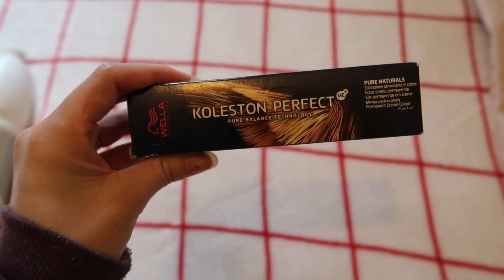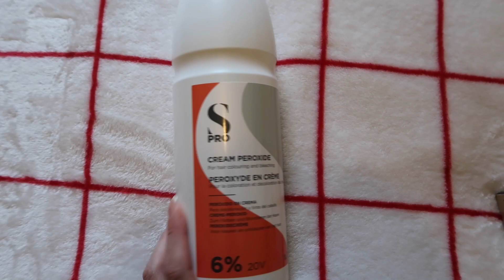SPA DAY VLOG | self care, unhas, terapia e guacamole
Oi, pessoal! Hoje eu vim compartilhar com vocês a minha experiência fazendo um spa day em casa. Vou mostrar todas as dicas de tratamentos, máscaras faciais para relaxar e cuidar de mim mesma. Foi um dia incrível de pura tranquilidade. Não percam esse vídeo cheio de dicas para você também criar o seu spa em casa. Espero vocês lá!

PRODUTOS MENCIONADOS NO VÍDEO:
Color Wow Dream Coat Supernatural
Kit Wella Professionals Invigo Color Brilliance
Sebastian Dark Oil

EQUIPAMENTOS:
Capa Ipad com teclado
Apple Pencil

LIVROS QUE INDICO:
Marie Kondo - Mágica da arrumação
Método Bullet Journal
A Única Coisa
O Poder Do Agora
Hábitos Atômicos
Comece Pelo Porquê
Como Se Encontrar Na Escrita

DEVOCIONAL:
Café com Deus Pai
Mulheres Enraizadas

BÍBLIAS QUE USO:
A Mensagem
Bíblia de Estudo Pentecostal

SOBRE MEU CANAL:
Bem-vindo ao canal "Notas da Tali"! Aqui você encontrará um conteúdo focado na minha rotina em vlogs, mostrando como levo um dia produtivo e inspirador para você. Acredito no poder de tirar projetos do papel e, por isso, compartilho dicas valiosas de como transformar suas ideias em realidade. Além disso, vou te mostrar as melhores ferramentas de organização pessoal que me ajudam a simplificar meu estilo de vida. Juntos, vamos explorar o encanto de viver com menos coisas, buscando um estilo de vida simples, mas cheio de significado. Se você está em busca de um canal que te inspire a ser menos, porém melhor, você está no lugar certo. Seja bem-vindo ao "Notas da Tali"!